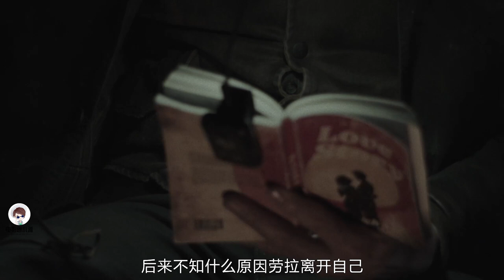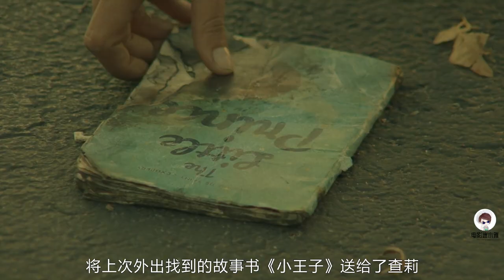行尸走肉里面的摩根突然消失，原来是来到了这里，美剧《行尸之惧》第四季01-02集 【电影迷小雅】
美剧《行尸之惧》第四季01-02集